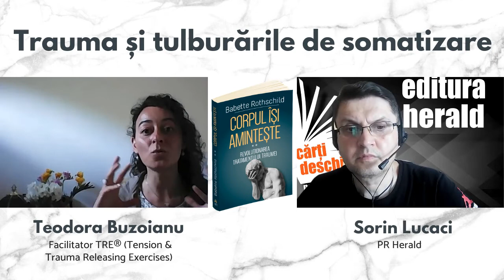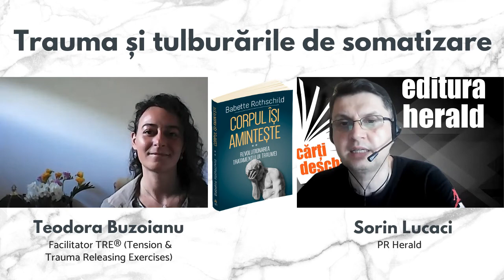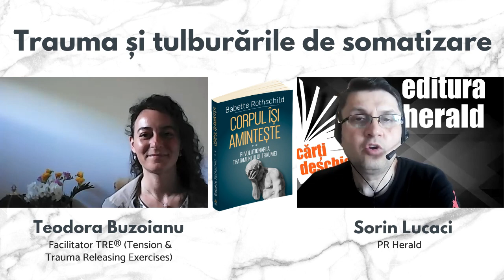Traumele și tulburările de somatizare - Teodora Buzoianu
Astăzi urmărim un dialog cu Teodora Buzoianu, facilitator TRE® (Tension & Trauma Releasing Exercises) și Sorin Lucaci, PR Herald despre relația dintre traume și tulburări de somatizare, pornind de la cartea „Corpul își amintește - Revoluționarea tratamentului traumei - ( II )", de Babette Rothschild, care vine în completarea primului volum al autoarei, publicat și el la editura Herald, „Psihofiziologia și tratamentul traumei".

Autoarea explică pas cu pas intervenția în traumă, ilustrându-și abordarea cu multe exemple clinice concrete, oferind foarte multe instrumente ușor de aplicat în cabinet și multe ponturi utile care să facă munca terapeutului și a clientului mai eficientă și mai structurată. Cartea abordează teme precum: stabilizarea pacientului în prima faza a tratamentului, stabilirea obiectivului terapiei, descoperirea resurselor, soluționarea amintirilor traumatice în siguranță, apăsarea „pedalei de frână”, problema burnout-ului și a traumatizarii indirecte a terapeutului, oboseala cauzată de empatia excesivă etc.

📖 „Corpul își amintește - Revoluționarea tratamentului traumei II", Babette Rothschild, colecția Psihoterapia